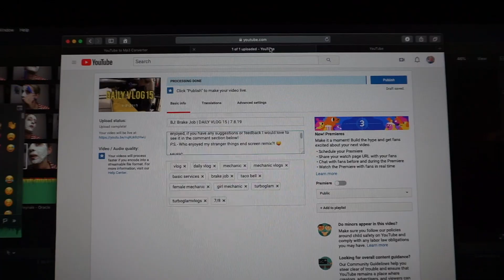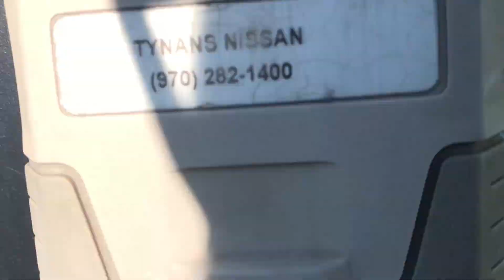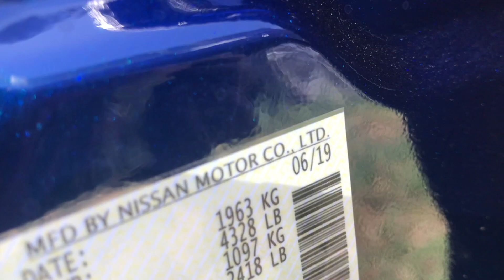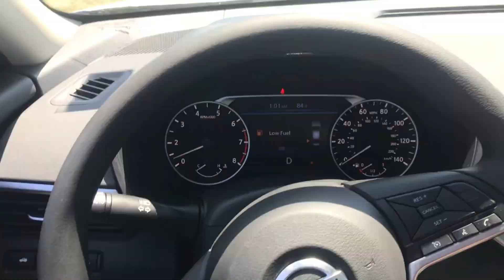Two Is Better Than One | DAILY VLOG 17 | 7.10.19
Thanks for checking out my vlog for Wednesday July 10th 2019! I hope you enjoyed watching and I'll see you soon!!

MUSIC

Jay Someday- No Guarantee
Ropes- Savior
Dizaro- Stand Tall